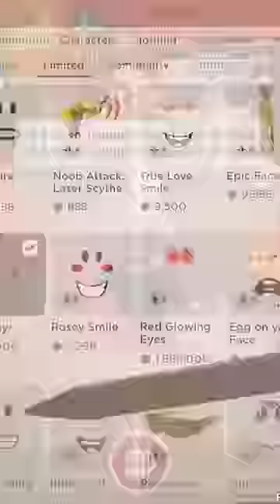10,000 Robux if You Hatch a Legendary!😳👀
10,000 Robux if you can hatch a legendary pet in Roblox Adopt Me!